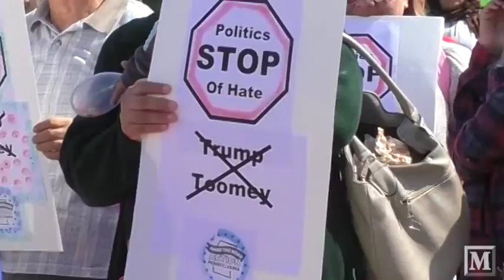Rally in Front of GOP Offices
Area Latinos and fair immigration supporters converged on the Lehigh County GOP offices Saturday on Hamilton Street in Allentown. The rally, organized by Make the Road Pennsylvania, organized protesters to express their concerns over Republicans Pat Toomey and Donald Trump's rhetoric in the shadow of the upcoming election.